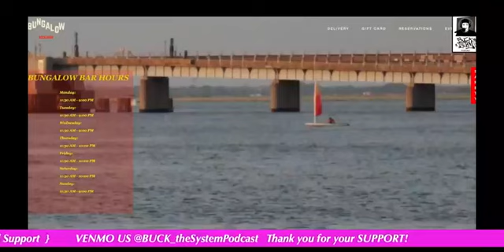NewWickedTuna Season 10 Special Guest Captain Dave Carraro Tunadotcom NatGeo 🔥🎣🐟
Wicked Tuna Captain of the FV-TunaDotcom Dave Carraro on Buck the System Podcast which streams on Facebook Live. Dave has been on the NatGeo Show since day one. Season 10 is running now Sunday Nights 9/8c

need a logo for your Business or Podcast? Checkout